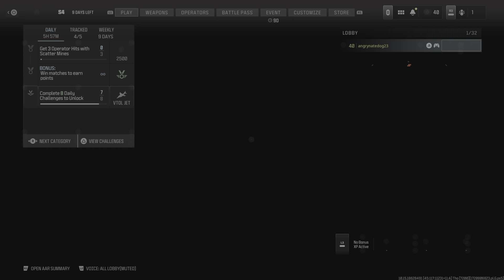Call Of Duty | Dropping 88 Kills And My First DNA Bomb | No Commentary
i finally did it. it took too long. Also I did this on my dad's account 😂